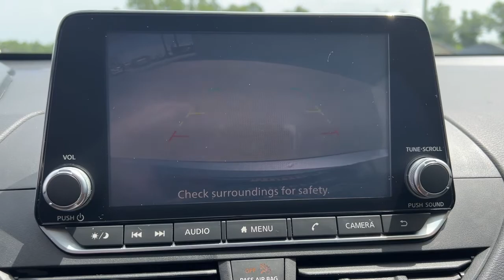2020 Nissan Altima Jacksonville, Orange Park, Gainesville, Ocala, Kingsland GA LC276780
Brilliant Silver Metallic Used 2020 Nissan Altima available in Kingsland, Georgia at Murray Ford of Kingsland. Servicing the Jacksonville, Orange Park, Gainesville, Ocala, Lake City, FL area.
2020 Nissan Altima 2.5 S - Stock#: LC276780 - VIN#: 1N4BL4BV3LC276780

CVT with Xtronic. 28/39 City/Highway MPG
Wheels: 16 x 7 Steel w/Full Wheel Covers,Cloth Seat Trim,Radio: AM/FM Audio System,Body-Colored Splash Guards,Floor Mats & Trunk Mat,4-Wheel Disc Brakes,6 Speakers,Air Conditioning,Electronic Stability Control,Front Bucket Seats,Front Center Armrest,Tachometer,ABS brakes,Brake assist,Bumpers: body-color,Delay-off headlights,Driver door bin,Driver vanity mirror,Dual front impact airbags,Dual front side impact airbags,Four wheel independent suspension,Front anti-roll bar,Front reading lights,Fully automatic headlights,Illuminated entry,Knee airbag,Low tire pressure warning,Occupant sensing airbag,Outside temperature display,Overhead airbag,Overhead console,Panic alarm,Passenger door bin,Passenger vanity mirror,Power door mirrors,Power driver seat,Power steering,Power windows,Radio data system,Rear anti-roll bar,Rear reading lights,Rear seat center armrest,Rear side impact airbag,Rear window defroster,Remote keyless entry,Security system,Speed control,Speed-sensing steering,Split folding rear seat,Sport steering wheel,Steering wheel mounted audio controls,Telescoping steering wheel,Tilt steering wheel,Traction control,Trip computer,Variably intermittent wipers,Speed-Sensitive Wipers,AM/FM radio: SiriusXM,NissanConnect featuring Apple CarPlay and Android Auto,Appearance: analog